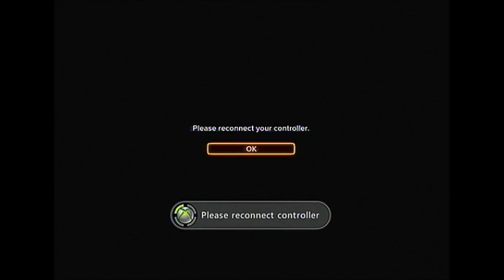NEW Sleeping Dogs walkthrough- 1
hey guys you should definitely get this game whilst its free